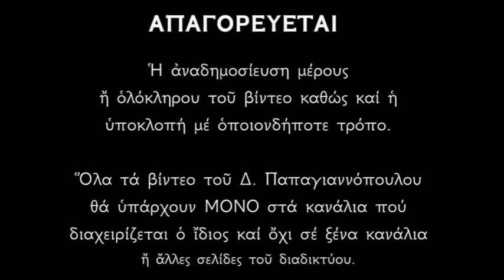Απολυτίκιο Αγίου Μακαρίου Νοταρά και Συμεών Επισκόπου Περσίδος - 17 ΑΠΡΙΛΙΟΥ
Ἀπολυτίκιον Ἦχος δ’. Ὃ ὑψωθεῖς ἐν τῷ Σταυρῷ.
Ὡς ὑποφήτης τῶν ἐνθέων δογμάτων, Μαρτυρικὸν συνασπισμὸν ἐπαλείφεις, λόγοις ὁμοὺ καὶ πράξεσι πρὸς ἄθλους ἱερούς, μεθ' ὧν καὶ συνήθλησας, Συμεὼν Ἱεράρχα, καὶ Χριστῷ ἀνέδραμες, σὺν αὐτοὶς ἀνακράζων. Ἰδοὺ ἠμεῖς ὡς πρόβατα σφαγῆς, τὴ σῆ ἀγάπη, Σωτὴρ ἐλογίσθημεν.

Τὸν Κορίνθου ποιμένα τὸν τῷ ὄντι Μακάριον, τὸν Θεοῦ πρόνοια τῆς Χίου, ἀναφανέντα κοσμήτορα, ἐν πράξεσιν ὁμοὺ καὶ διδαχαίς, τιμῶμεν σὲ ἐν ὕμνοις καὶ ὠδαίς- θεραπεύεις γὰρ νοσοῦντας, καὶ ἀπελαύνεις ἀκάθαρτα πνεύματα. Δόξα τῷ σὲ δοξάσαντι Χριστῷ, δόξα τῷ σὲ στεφανώσαντι, δόξα τῷ τὰ ὀστά σου πηγὴν θαυμάτων ἀναδείξαντι.

*** ΠΡΟΣΟΧΗ !!!